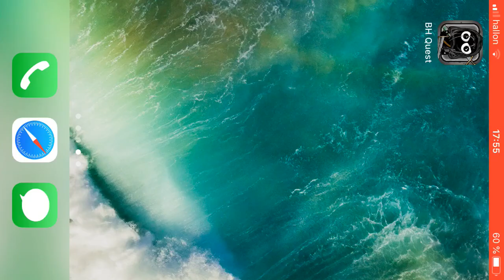Bug Heroes Quest. Experimentation episode 130.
In experimentation episodes I try things that could help in main or bonus episodes or I just try to get a greater understanding of the game in ways not important enough to be its own bonus episode. These are some pretty interesting results. It definitely doesn’t seem like an instability crash or a toad crash. So I wonder what the cause could be.